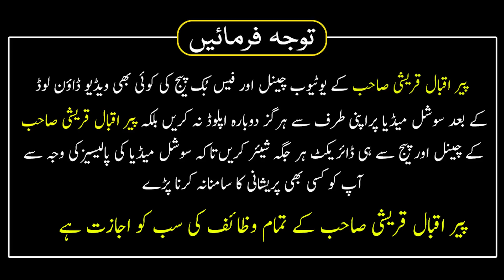24 Hours Mein Har Sakht Tareen Mushkil Hajat Puri Hone Ka Wazifa | Mah e Rajab Ki 5 Tarikh Ka Wazifa